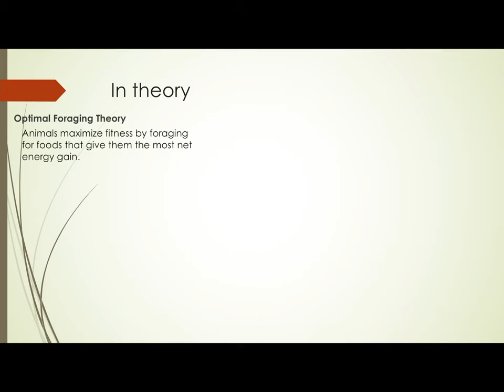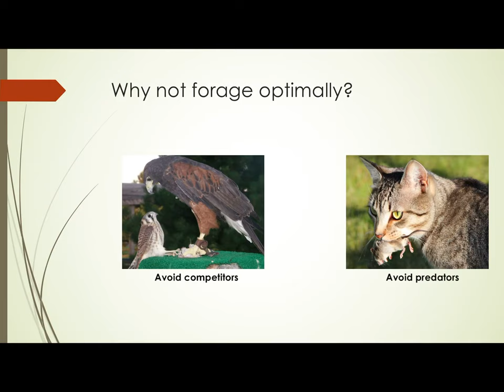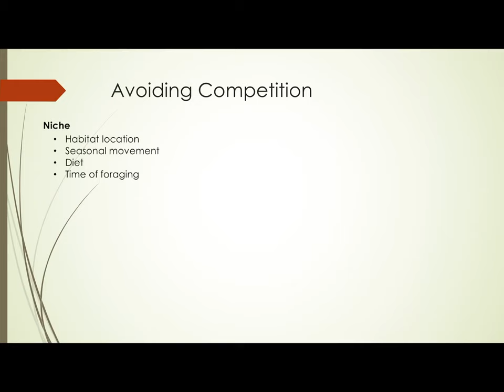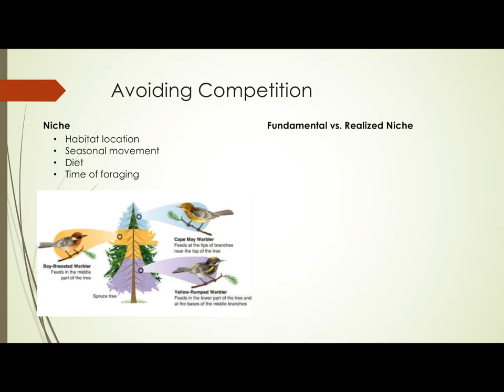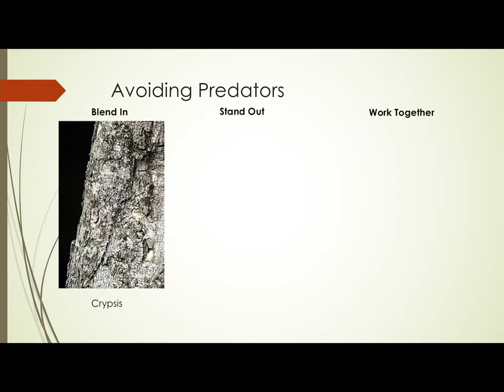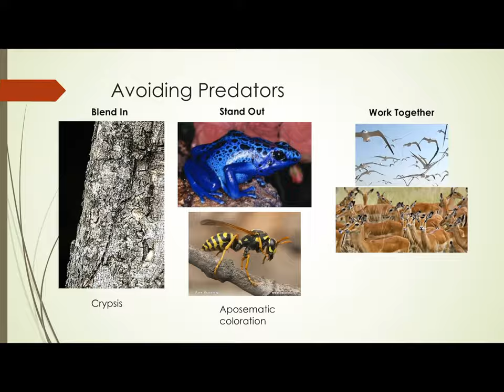Foraging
Full transcript in comments

Loosely based on Chapter 6 of Alcock and Rubenstein’s Animal Behavior textbook.